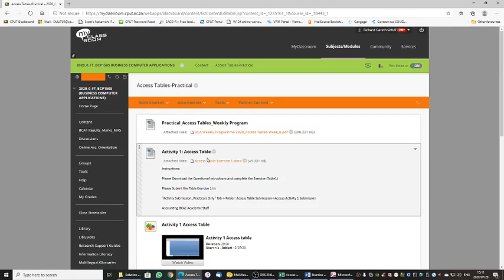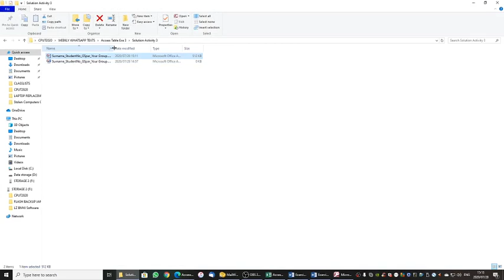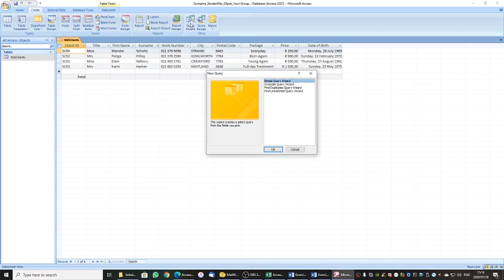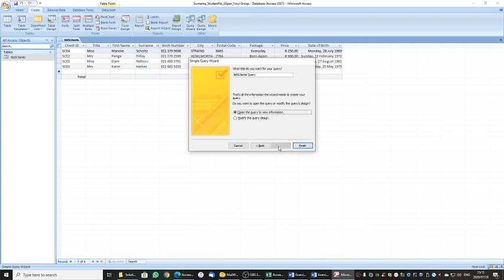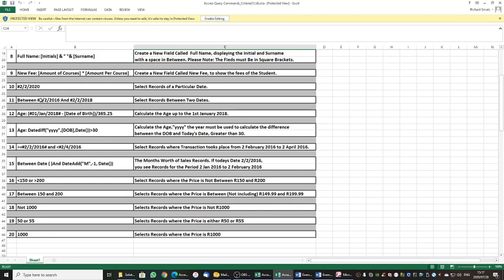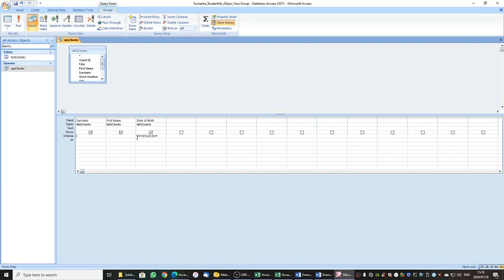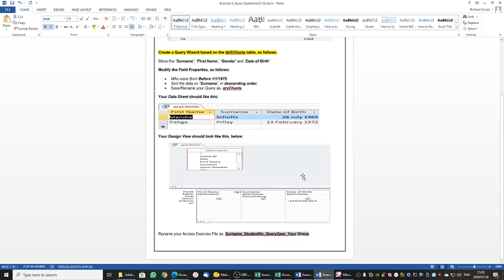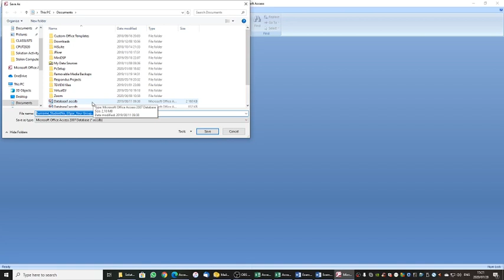Activity 4 1 Query in MS Access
This video is created for the CPUT BCA (BCP150S) Students during the COVID 19 Lockdown